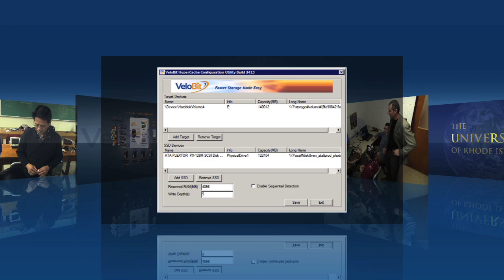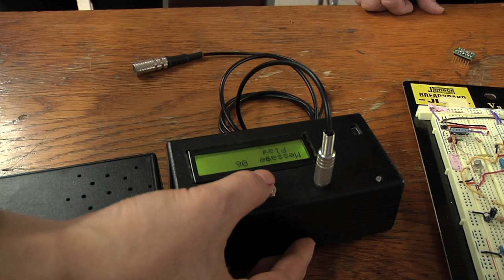Innovation, Design and Invention at URI: A Hub for RI's Economy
To jumpstart the Rhode Island economy, University of Rhode Island faculty are ramping up their research discoveries that lead to new companies, cutting-edge patents and innovative public-private partnerships to develop new products.